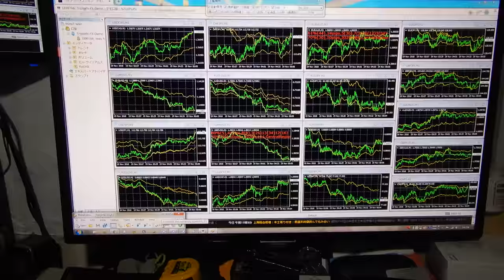コンピュータ分析できないで投資はすべて知恵遅れがギャンブル投資とおなじでやっているだけ。